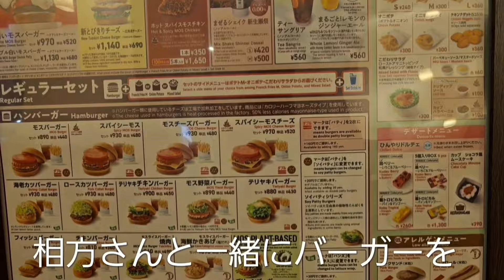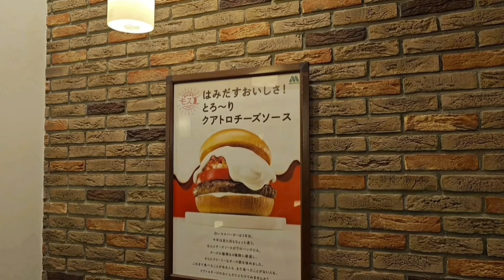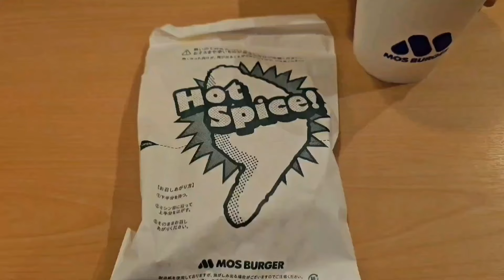【グルメ】この夏限定の白いモスバーガーをいただく 富山県高岡市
2024年8月31日
給料日だという事で気が大きくなってしまった私は、またまた夕食を外で食べる事にしました

店舗情報
モスバーガー 高岡美幸町店
住所　富山県高岡市美幸町2丁目227-1
アクセス　片原町(富山県)駅[出口]徒歩23分